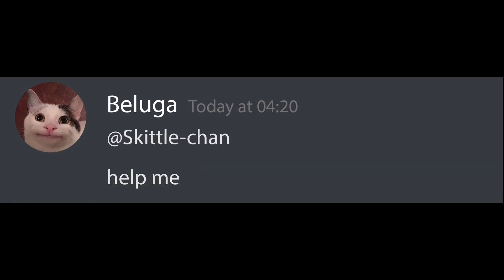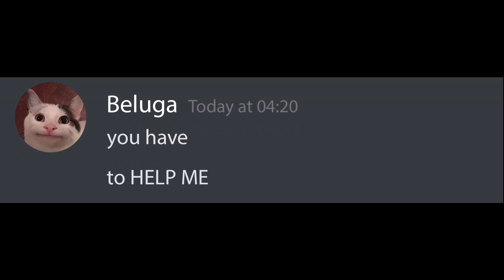If Beluga uses 100% OF HIS BRAIN in EXAM...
This happens when Beluga cheats on his exams...